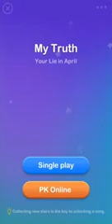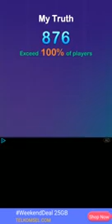Magic Piano Dream Tiles - My Truth (Your Lie in April)